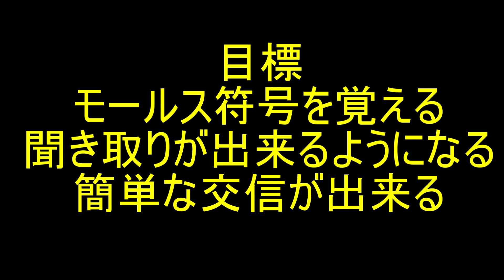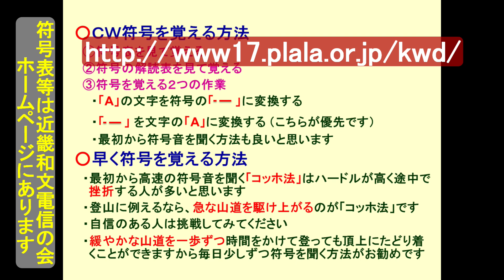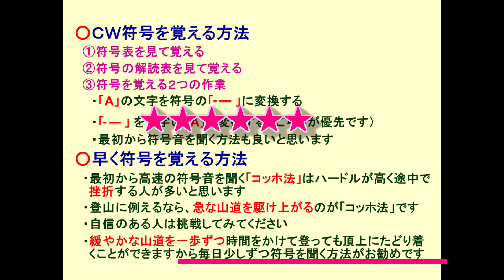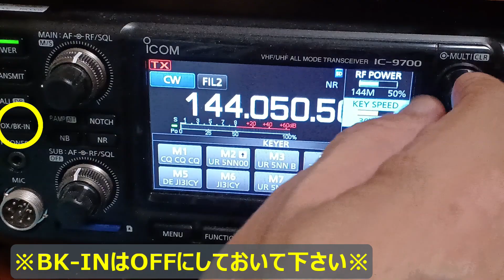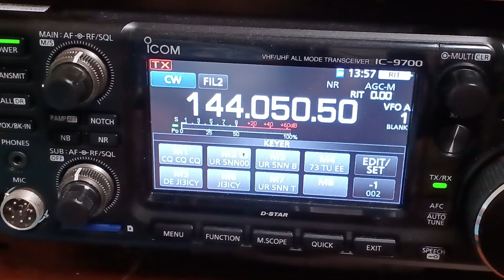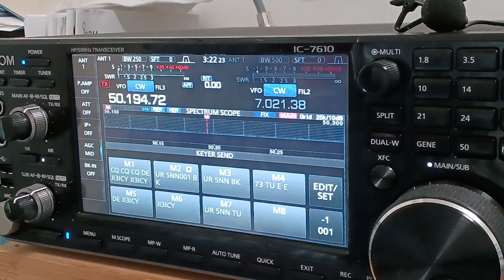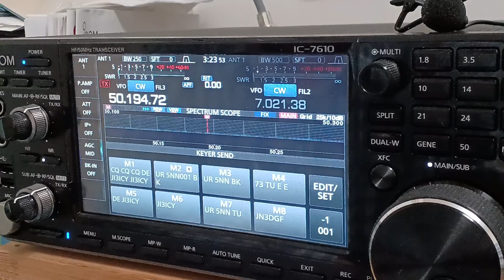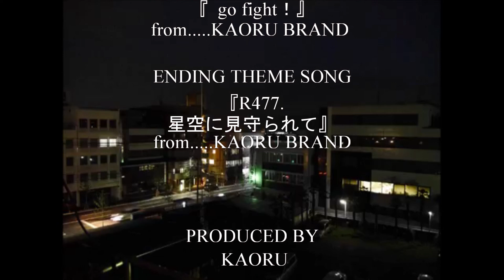モールスチャンネル 第124回 『CW符号の覚え方』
無線機操作手順は 05:11～です。
CW符号を覚えるにはいろんな方法があると思いますが、毎日少しずつ繰り返して覚えることです。『覚えては忘れ、忘れては覚える』この継続です。